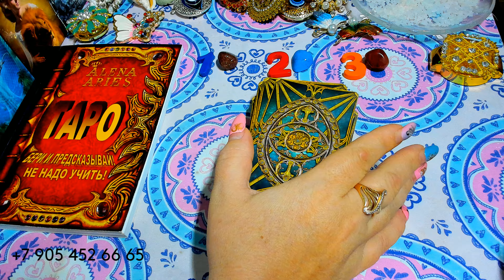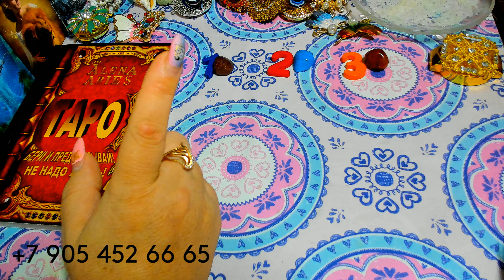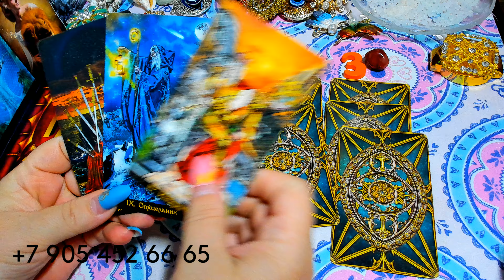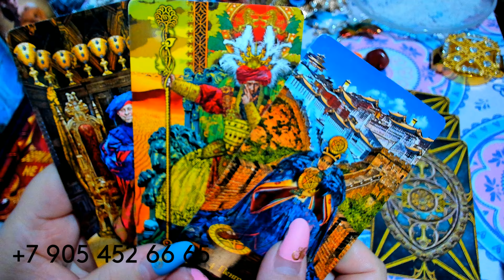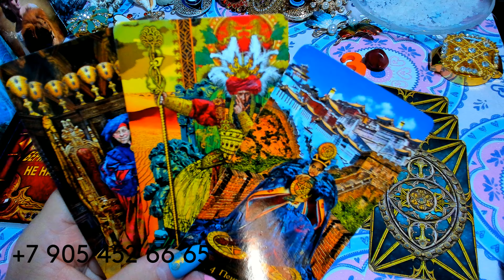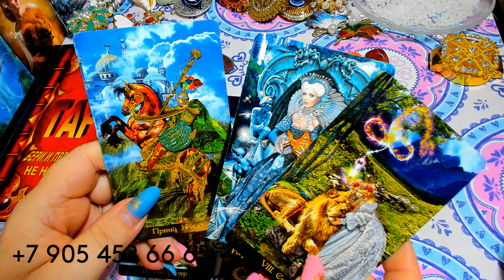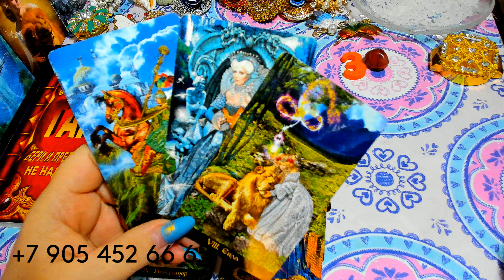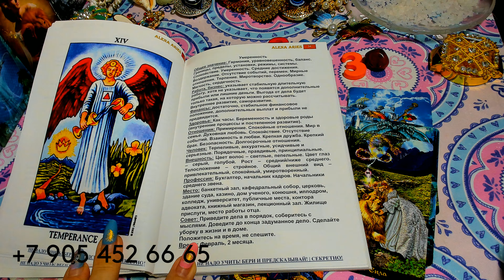ЧТО ВАМ ПО СУДЬБЕ НА ПОРОГЕ В СЕНТЯБРЕ??? gadanie taro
ЧТО ВАМ ПО СУДЬБЕ НА ПОРОГЕ В СЕНТЯБРЕ??? gadanie na kartah taro онлайн гадание на картах таро